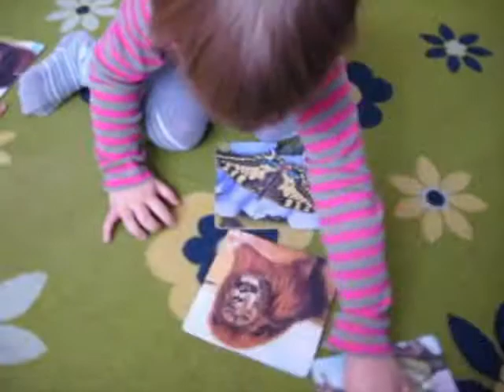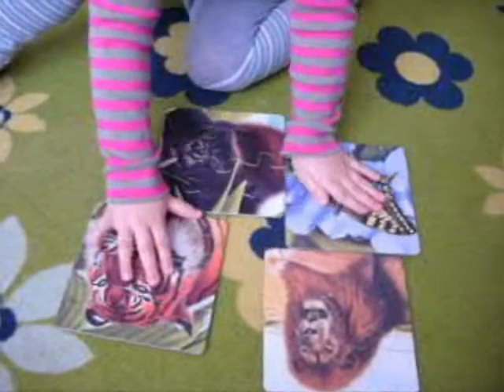Ola i puzle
Ola układa puzle